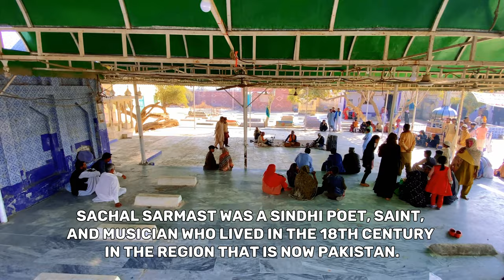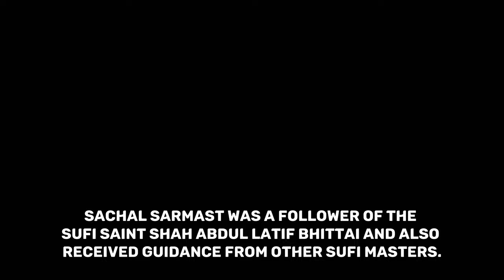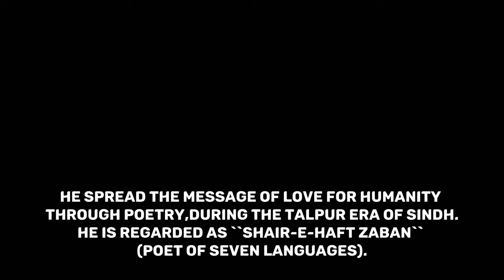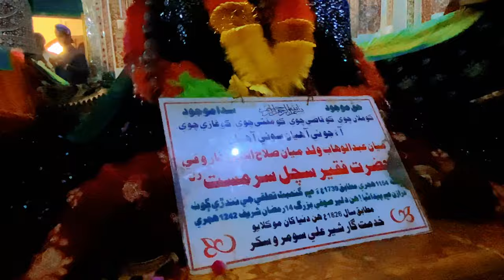The Shrine of Sachal Sarmast | Walking Vibes | Walkthrough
The shrine of Sachal Sarmast is located in Daraza in Khairpur district of Sindh, Pakistan. He was a Sindhi poet, saint and musician who lived in the 18th century. His work reflects love, spirituality and mysticism. He is regarded as ‘Shair e Haft Zaban’ ( poet of seven languages)

Follow Walking Vibes on